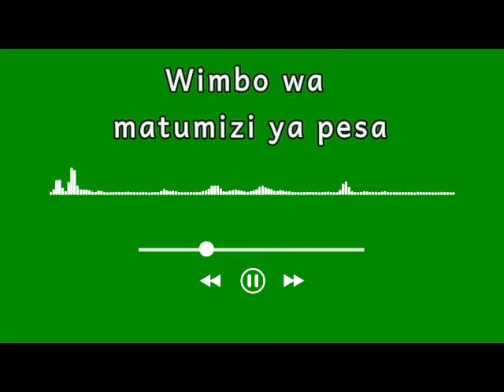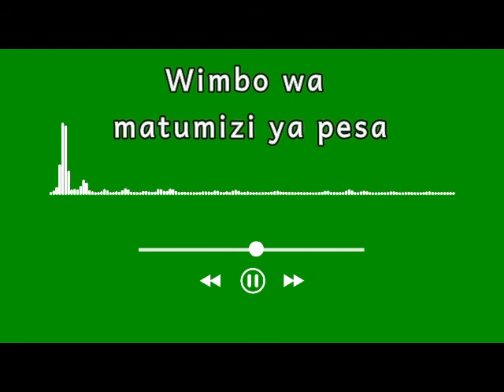Matumizi ya pesa